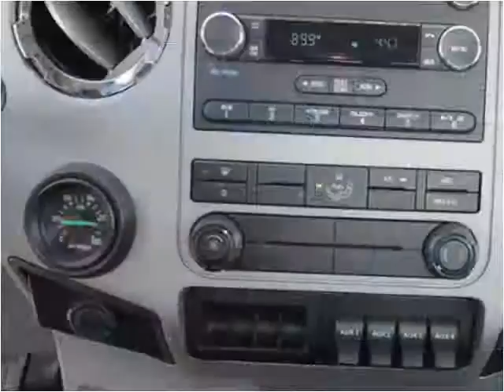2015 Ford F-750 New Cars Manassas VA